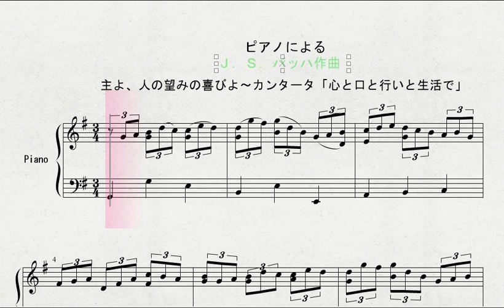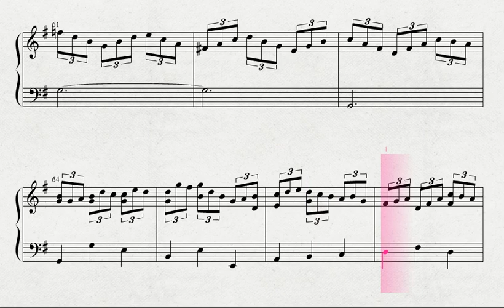ピアノによる Ｊ．Ｓ．バッハ作曲 「主よ、人の望みの喜びよ～カンタータ「心と口と行いと生活で」」